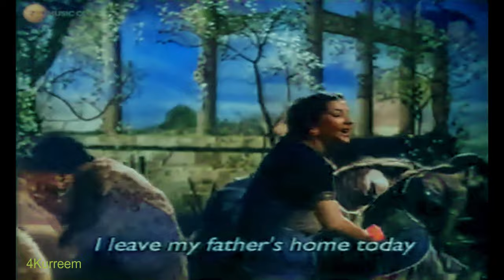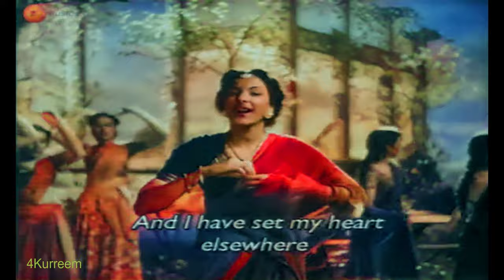chor babul ka ghar mohe pi ke nagar aaj jana para |4K